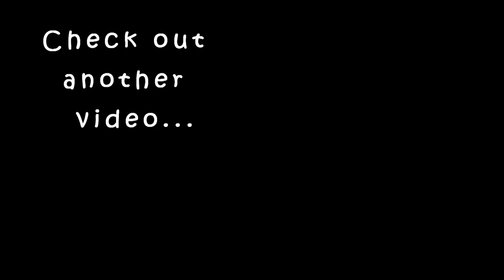Sephora Beauty Insider Sale Wishlist Recommendations 2018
Are you ready to spend your money at the Sephora Beauty Insider sale? It starts TODAY for Rouge members and then for everyone. Here I share my shopping list – wish list of goodies and recommendation, both skin care and makeup! What are you getting?? xo,g

My Wish List:
Laura Mercier Flawless Fusion Long Wear Concealer
Nars Soft Matte Complete Concealer
Laura Mercier Flawless Fusion Long Wear Foundation
Tom Ford Bronzer Brush
Marc Jacobs The Bronze – Bronzer Brush
Peter Thomas Roth AHA/BHA Acne Clearing Gel
Murad Rapid Age Spot and Pigment Lightening Serum
Bite Beauty Agave Lip Balm Bullet
Sephora Pro Crease Brush
Sephora Pro Tapered Crease Brush
Tarte Bamboo Foundation Brush
Urban Decay All Nighter Makeup Setting Spray
Estee Lauder Double Wear Stay In Place Concealer

There’s more to Life than looking good…
But you gotta look good too!

Here I try to figure out how to BE Beautiful so you FEEL Beautiful
And how to make it through the day-to-day with:
~ a little bit of grace
~ a ton of ease
~ and a whole lotta humor!